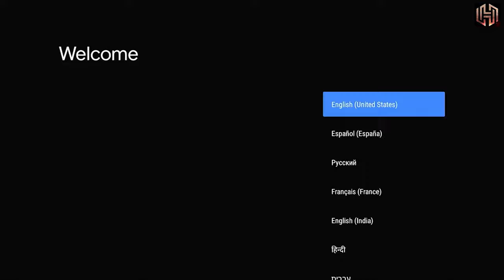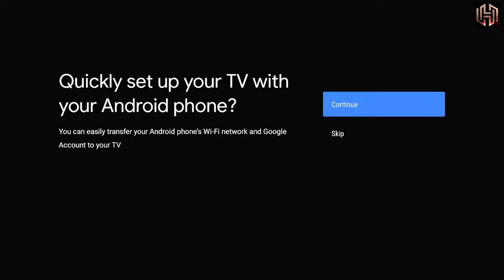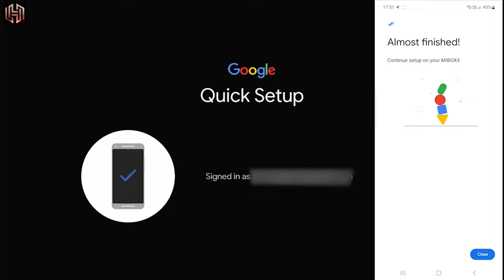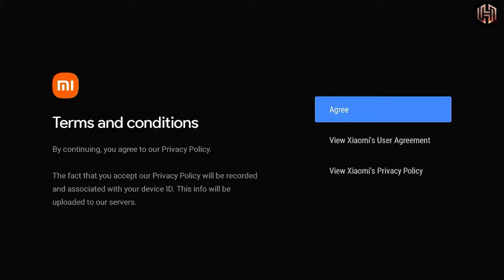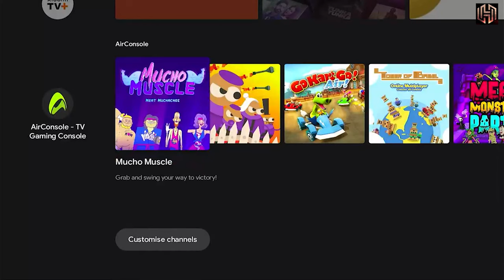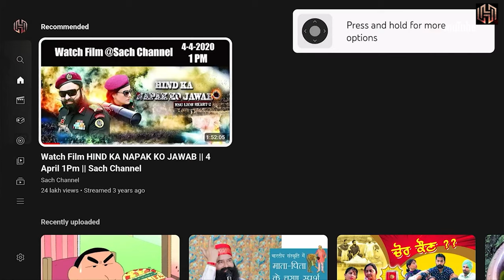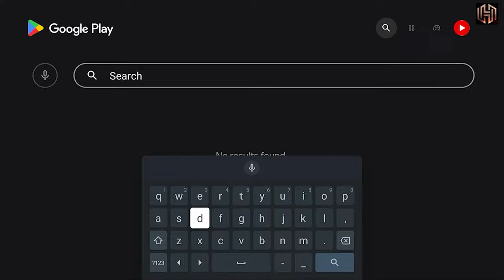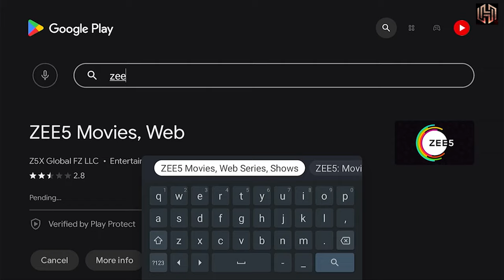Xiaomi Mi Box 4K Unboxing And First Impressions ⚡⚡⚡ 4K Android TV Ka Maja Under Rs. 4000 (Hindi)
Doston, Aaj hum kar rahe hai Mi Box 4K ka Unboxing Aur First Impressions - Agar apko apka normal Old TV smart Android TV banana hai ya fir ek smart TV ko aur bhi smart karna hai toh Mi Box ek bahut hi accha device hai. Is video ki ant take dekhiye aur video ko like aur share karna na bhoole.
Hello Dosto in this video I will show you Mi Box 4K Unboxing and Setup with Samsung Smart TV and also tell you how to setup MI Box 4K for first time.

Video Highlights:
Mi Box 4K Unboxing and Setup,
How to setup MI Box 4K ,
mi box 4k vs amazon fire tv stick 4k,
mi box 4k sound settings,
mi box 4k optical cable,
mi box 4k screen resolution,
mi box 4k remote pairing,
mi box 4k review,
mi box 4k remote setup.
hdmi cec mi box 4k,
how to connect mi box to samsung tv,
how to setup mi box from android mobile,
mi box 4k android tv box,
xiaomi mi box 4k unboxing,
how to fix 4k video not playing in mi box 4k,